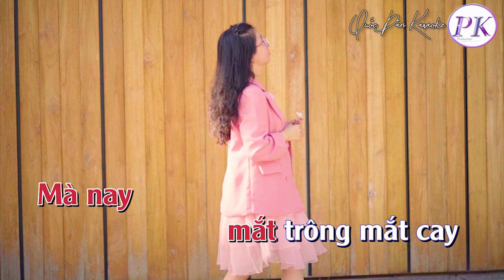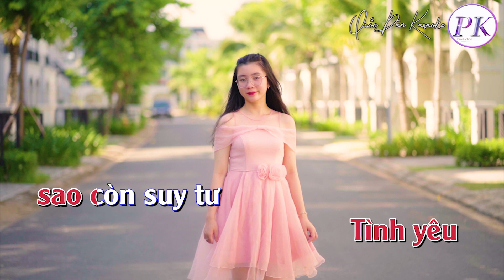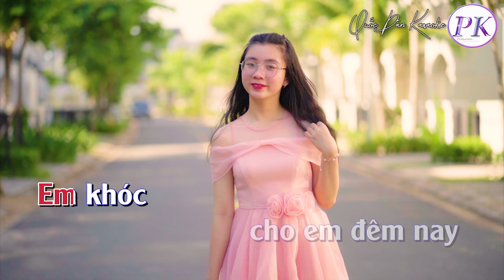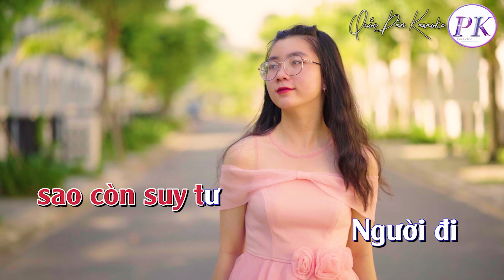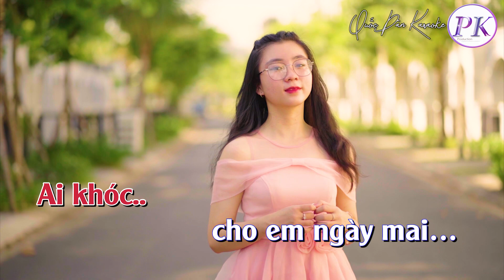Karaoke Chuyện Tình Không Suy Tư | Tango | Tone Nữ (Cm,Tp:115) | Quốc Dân Karaoke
✪ Lyrics:
Tình yêu
mới vừa hôm qua
Mà nay
mắt trông mắt cay
Lệ nhòa
tan nguồn tin yêu
Lệ nhòa
trôi cơn mê đầy

Người yêu
giờ xa xôi lắm
Cướp mất thương yêu
Em khóc
cho ai đêm nay
Ai khóc
cho em ngày mai

Người yêu
khóc tình ngu si
Lệ khô
đắm môi tím mi
Lệ tràn
 trôi tình yêu anh
Lệ tràn
suy tư mang về

Người yêu
gầy xanh xao quá
Đánh mất thương yêu
Em khóc
Ai khóc
Thôi em về
 thôi em về
Dù anh hay vô tình
Vì em
 em còn suy tư
Xa anh rồi
 xa anh rồi
Còn đâu
 còn đâu nữa
Tìm đâu
mắt môi người yêu

Tình yêu
sao còn suy tư
Người đi
 đã vui chốn xa
Người tình
xa tầm tay em
Người tình
 xa em đi rồi

Người ơi
 còn thương chi nữa
Giết chết thơ ngây
Em khóc
cho em đêm nay
Ai khóc